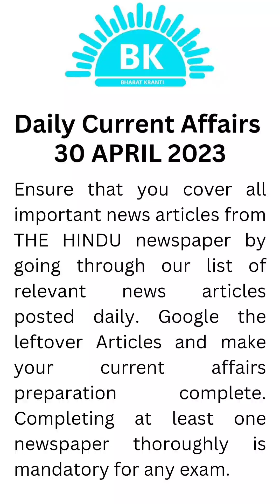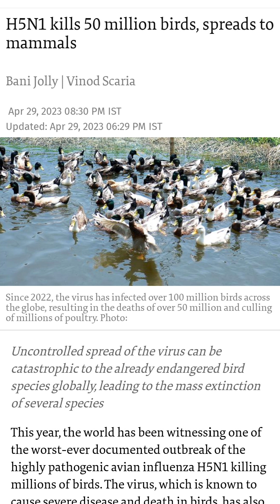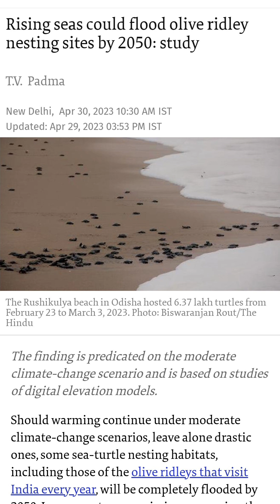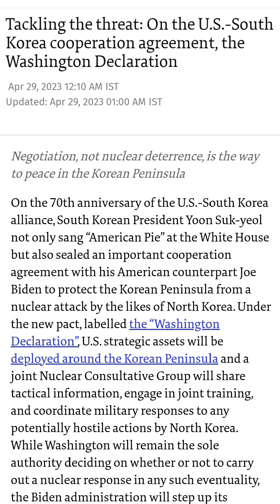30 APRIL 2023 DAILY CURRENT AFFAIRS - ENSURE SERIES FOR UPSC, STATE PSCs & ALL GOVERNMENT JOB EXAMS.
WATCH THIS 4 MINUTES VIDEO FOR COMPLETE SATISFACTION IN YOUR PREPARATION. GOOGLE THE ARTICLES YOU DID NOT READ BY SEARCHING THE TITLE (ADD 'THE HINDU' IN THE END FOR BETTER RESULTS). COMPLETING AT LEAST ONE NEWSPAPER THOROUGHLY IS VERY IMPORTANT TO CRACK UPSC OR ANY STATE PSC EXAM. TAKE NOTE OF ALL RELEVANT NEWS ARTICLES FROM THE HINDU OF YESTERDAY AND ENSURE THAT YOUR CURRENT AFFAIRS PREPARATION IS COMPLETE EVERY DAY.